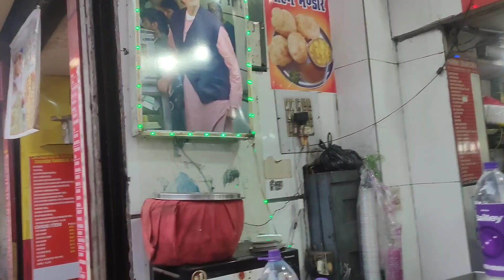my first vlog viral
नमस्कार दोस्तों माय फर्स्ट ब्लॉगिंग इन कोलकाता हम लोग बहुत इंजॉय किए और बहुत सारा शॉपिंग भी की है और बहुत तरह की तरह की इंटरेस्टिंग वीडियो इस वीडियो में आपको देखने के लिए मिलेगा